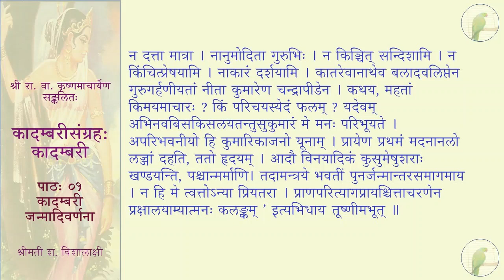कादम्बरीसङ्ग्रहः (पूर्वभागः) - कादम्बरी - पाठः २९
पाठः २९ — कादम्बरीवार्ताश्रवणम् (भागः 1)